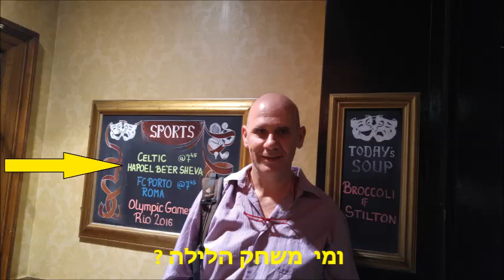Scotland Coast-2-Coast, day0 - Edinburgh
Visiting Edinburgh during the summer festival, on our way to the c2c bike ride